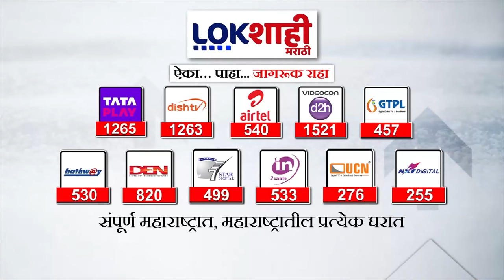Sandip Jagtap on Manoj Jarange : 'मनोज जरांगेंनी लोकसभा निवडणूक लढावी', संदीप जगताप यांचा सल्ला